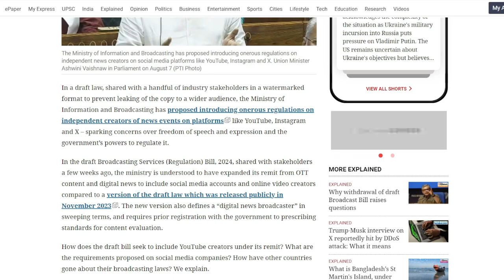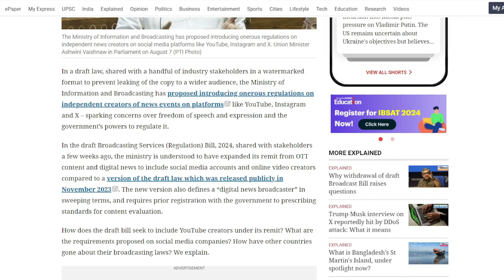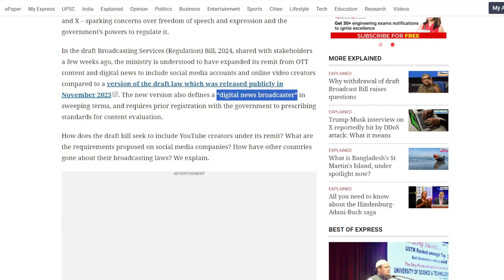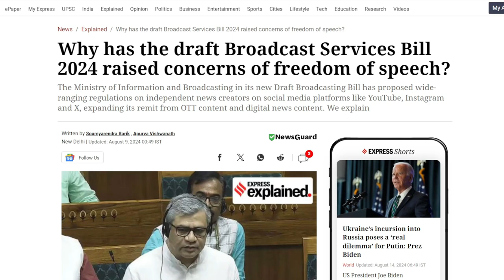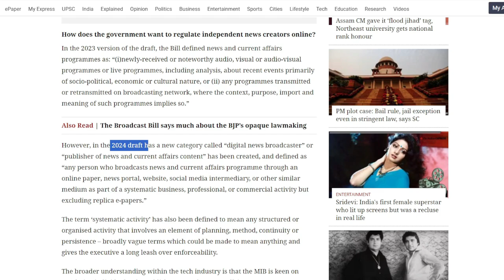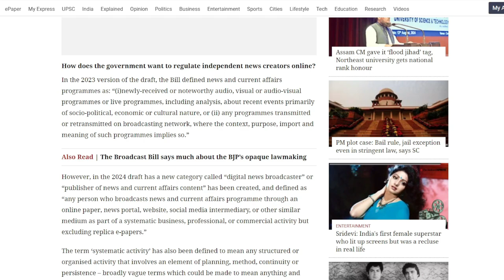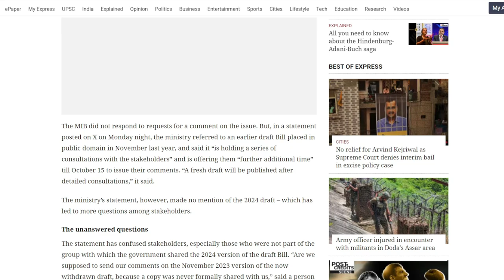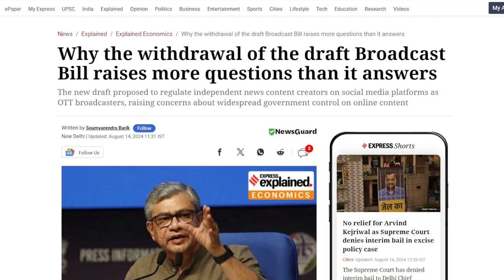विरोध के बाद, सरकार ने "Broadcast Bill 2024" को wapas लिया !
According to information obtained by The Indian Express, the Ministry of Information and Broadcasting has withdrawn the new draft Broadcasting Services (Regulation) Bill, 2024. The draft raised several concerns regarding the freedom of speech and expression and the government's ability to regulate it. The ministry shared the new draft Bill with a few stakeholders last month and requested their feedback. At least three sources—a senior government official and two industry executives—confirmed that the ministry has now requested that the stakeholders return the draft Bill.